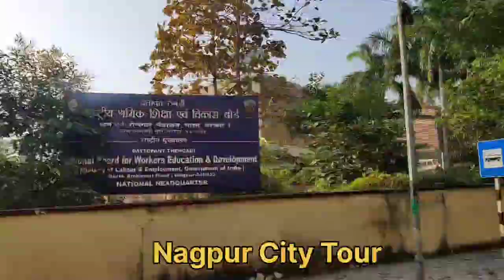Nagpur Travel Vlog Orenge City of India Winter Capital of Maharashtra